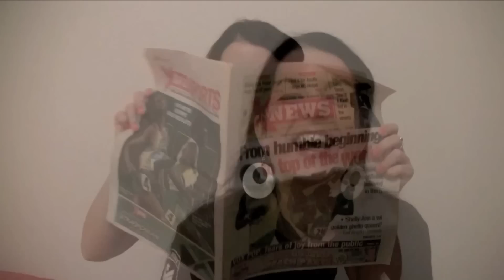Wha' Gwaan Munchy?!? #7 ★ SHAGGY [October 2013]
Wha' Gwaan Munchy?!? #7 ★ SHAGGY [Oktober 2013]

Host & Producer: Munchy
Camera & Editor: Markus Hautmann

This edition's topics: New album releases by Shaggy and Sly & Robbie, Dub Inc., Iriepathie, and Dactah Chando / Gentleman kicks off New Day Dawn tour / International tour dates / Steel Pulse back on Europe's stages / Tessanne Chin on The Voice / New charity shirts and calendar by HELP Jamaica! / Co-Host: Shaggy